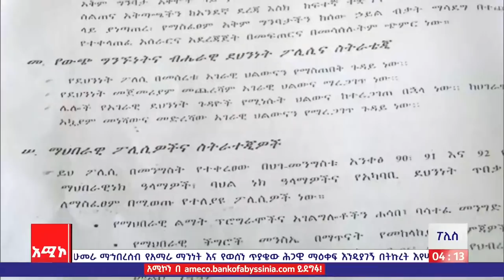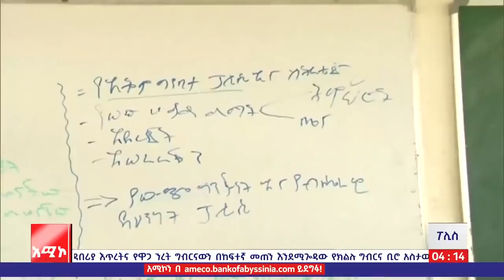30 ዓመታትን ያስቆጠረው የአማራ ክልል ፖሊስ ኮሌጅ